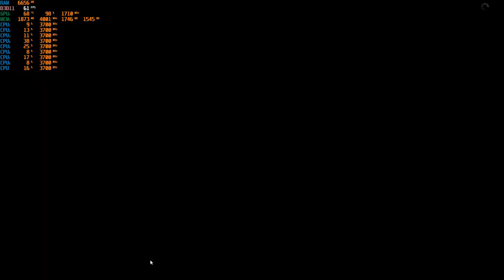State of Decay 2 Juggernaut Edition Gameplay, GTX 1650, Ryzen 5 3550H, Ultra Setting, 1080p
My Laptop Specs:

Model: ASUS TUF Gaming FX505DT
Processor: Ryzen 5 3550H
GPU: GeForce GTX1650
Ram: 12 GB, DDR4, 2400 Mhz (4+8, dual channel)
HDD: 1 TB
SSD: 256 GB

Credits to: PRODIJI for my sick intro beats 🔥🔥🔥